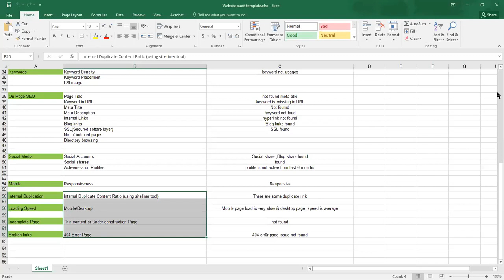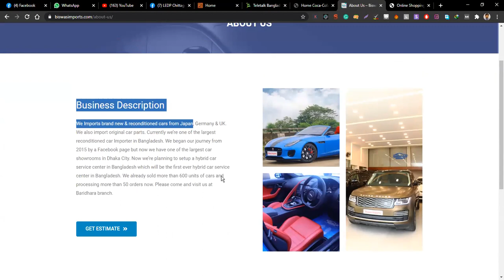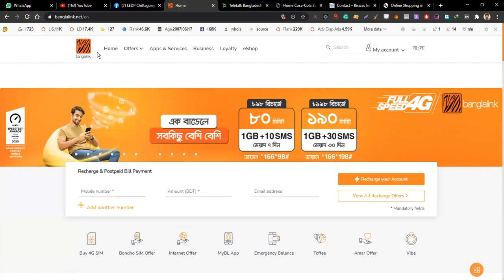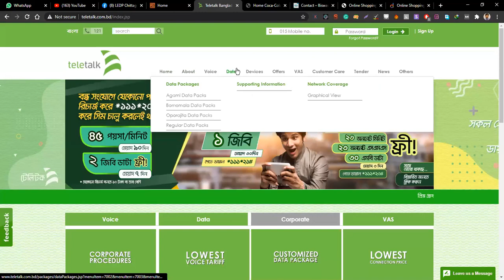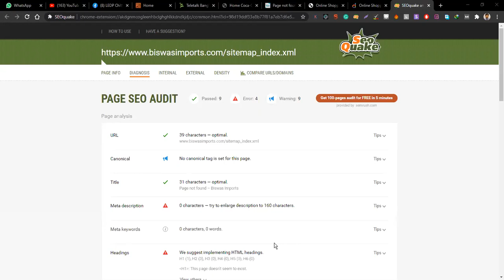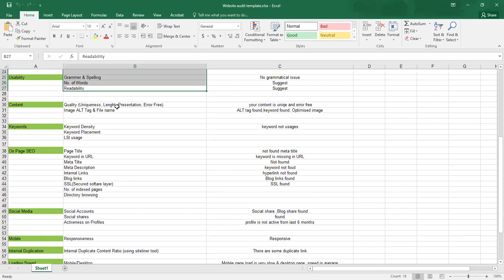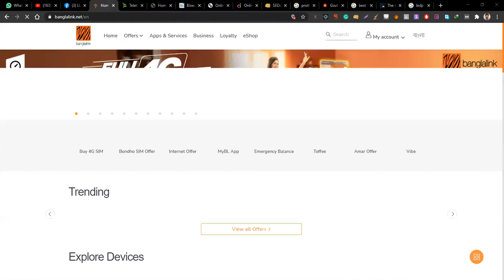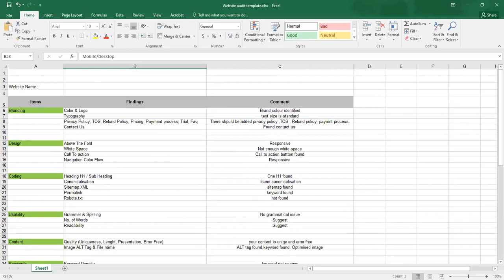COX DM#588(Class-17)